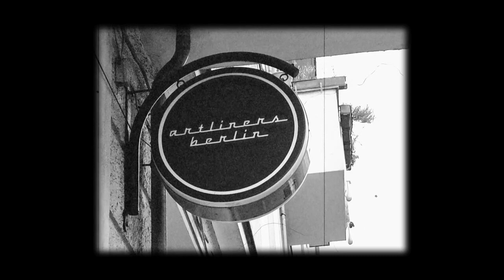Tony Rose at ARTliners (Full Show) 20.11.22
Tony Rose was our special guest last Sunday.
Gefördert durch BKM, INITIATIVE MUSIK GmbH & NEUSTART KULTUR